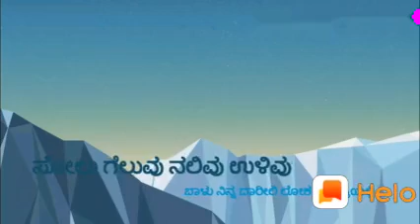Kannada whatsapp status video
CREATE BY DEEKSHITH K M

SUPPORT FOR WATCHING